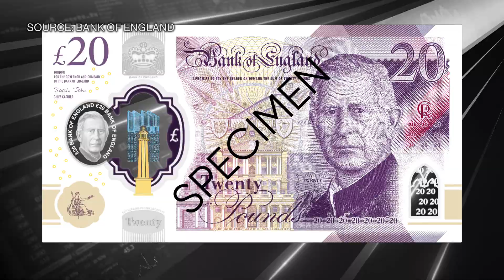Here's the New UK Money With Prince Charles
The Bank of England has unveiled its first banknotes featuring King Charles III, following the death of Queen Elizabeth II.

The notes are expected to enter circulation in mid-2024, gradually replacing those featuring Charles's late mother, who began appearing on paper money in 1960.